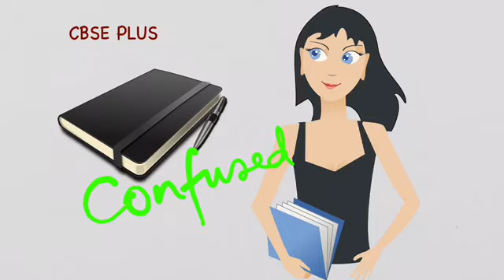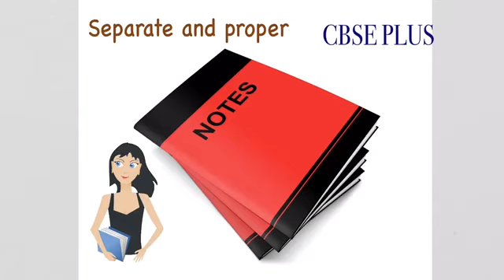How to study without stress during examination days / how to score higher grades and manage stress